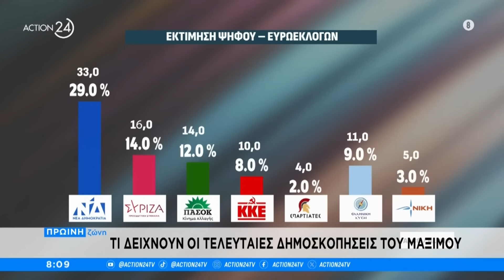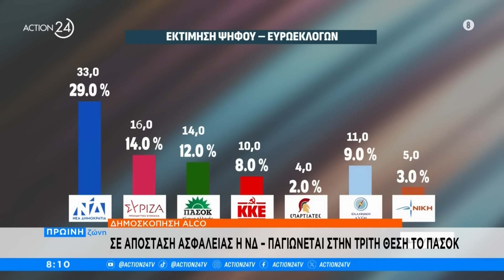Τι δείχνουν οι δημοσκοπήσεις του Μαξίμου - Σε λαϊκές περιοχές θα περιοδεύσει ο Κασσελάκης